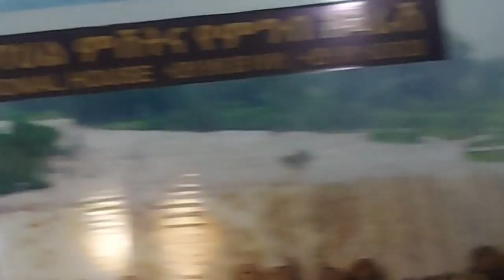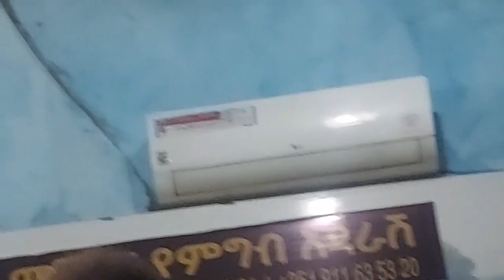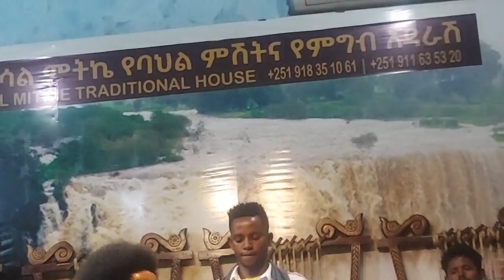Melese kasahun (sekota) መለሰ ካሳሁን ሰቆጣ steg performanc 2021